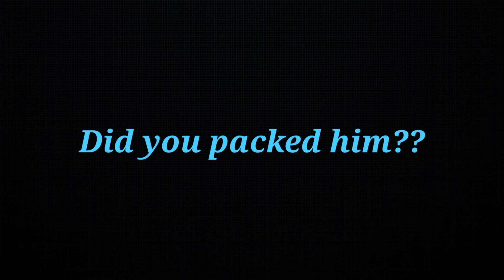The best version of Messi in the game Rate:100